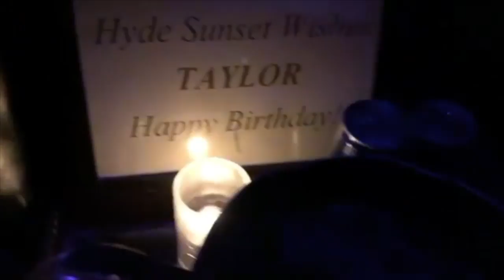Taylor Hill's March Snapchats Part One (ft. Romee Strijd & Jasmine Tookes)